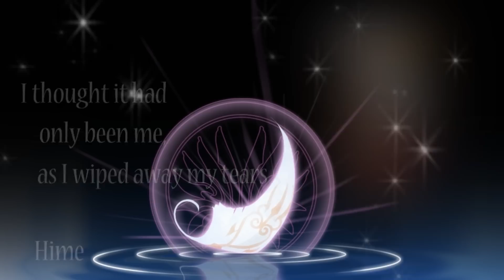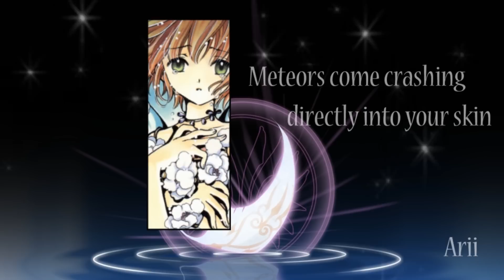【Nostalgic Anime Circle】 Amrita ☄ Quartet 【SUTEEJIಠ_ಠ】《歌ってみた》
DEDICATION: This is dedicated Arii's aunt who passed away. Rest in peace, and you will be remembered and loved.

KURA DOES THIS COUNT, IT KINDA IS NOSTALGIC. ERHURR. 8D

*Please listen with headphones and at highest quality. ^__^
They are extremely talented! Links to their YT bottom! ^__^

[arii's back] So. My aunt passed away this morning and I wanted to dedicate it to her. Auntie Sally, you were really strong. You were always given a time limit, but it never seemed to slow you down. I've always admired that. Thank you for being in my life. I love you. [and out once again]

[Arii//purehearto uploading]
So. The video was originally supposed to look like four pictures spliced together, lighting up. And that was it. Then I started trying. I'm sorry. "Baby am I doing too much?~
(too much!~)" ok. really. I'm sorry. I'll stop. I hope you like the video ouo! And the lyrics. I made them singable, too, so have fun.[arii out]

[Juju//BvbyJuju]
LOOK YOU THREE. IT'S OUR FIRST GROUPDUB TOGETHER SINCE THE 5 YEARS WE'VE BEEN WITH ONE ANOTHER. AHAHAHAHAHA. Anyways, hello everone! ^A^ It's been a while since there was a groupdub on my account, so I asked if we could upload our quartet of "Amrita" onto my account. xD It's also a redo of one of the first quartet that Yuri, Arii, and myself did with another person. I asked to recreate it and we added Hime as our fourth singer. Yuri scripted, we recorded, Yuri did some beautiful mixing, Arii did some (NOT SO SIMPLE LOL) animation, and SHABAM WE HAVE THIS IN 3 DAYS.

OH, THE ENGLISH LYRICS IN THE VIDEO /ARE/ SINGABLE. 8D If you would like to use them, please ask if you need the lyrics and PLEASE credit Arii for making them! ^w^

[Arii] And then I decided to link everyone to the lyrics. Bam
only note, you hold out the "o" in "only" ouo! [arii out for good]

「✯ Vocals (Ordered by Solo) ✯」:

✮ JujuKO-CHAN || BvbyJuju
✮ HimeKO-CHAN || OmoiChuu
✮ YuriKO-CHAN || suchidesuru
✮ AriiKO-CHAN || purehearto

「❝ Information ❞」
→ Song: "Amrita //  アムリタ" from Tsubasa Chronicles Reservoir
→ Originally Perfomed By: Yui Makino
→ Story and Art by: CLAMP
→ Harmonies: Juju || BvbyJuju
→ Mix//Script: Yuri || suchidesuru
→ Video//Graphics//&Lyrics: Arii || purehearto

Ah, and regarding the name "SUTEEJIಠ_ಠ"... xD It's the nickname we will be giving us four whenever we do something with each other. Arii came up with it. xD ERHURRRR. 8D Name is subject to change herp. LOL